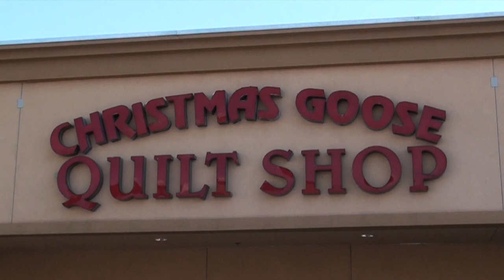Christmas Goose, Las Vegas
The Christmas Goose Quilt Shop located at 2988 S. Durango Dr., Suite 109, Las Vegas, NV has the Valley's largest selection of quilting fabrics and supplies. Featured on Las Vegas Local on Las Vegas Broadcasting Company, Christmas Goose has over 25 years serving quilters from Las Vegas and around the world.